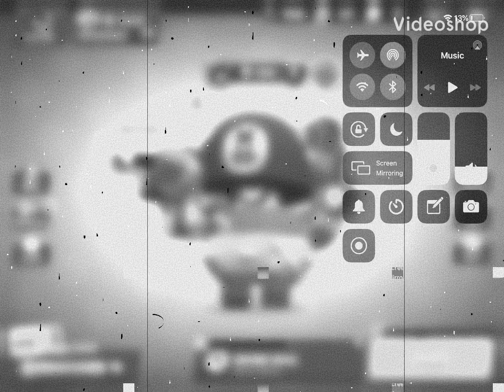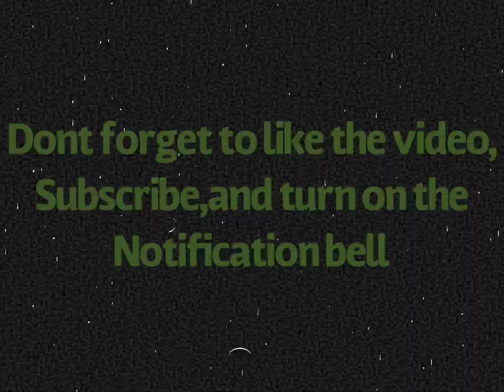Can this video get 100 views